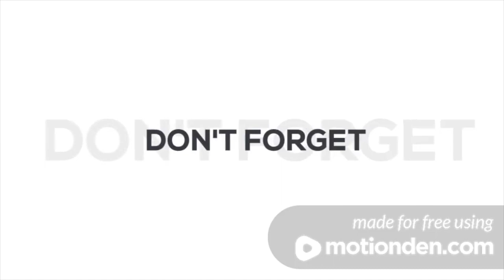AMAZING HEALTHY Avocado salad in *dari* suggested by auntie! definitely tasty and healthy!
Avocado salad!